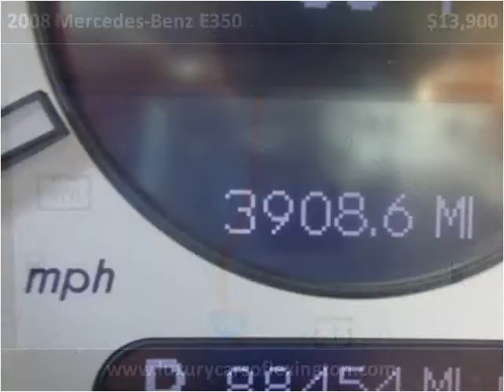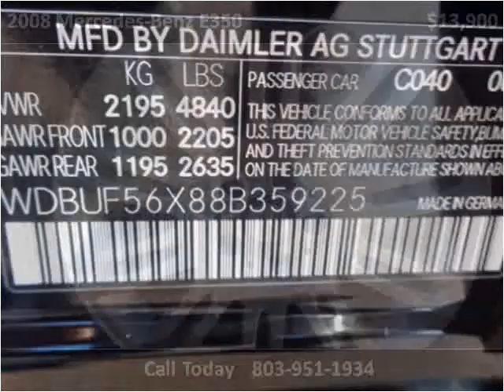2008 Mercedes-Benz E350 Used Cars Lexington SC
This 2008 Mercedes-Benz E350 is available from Luxury Cars of Lexington.